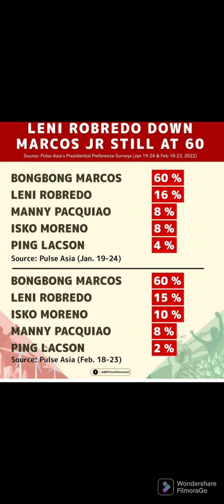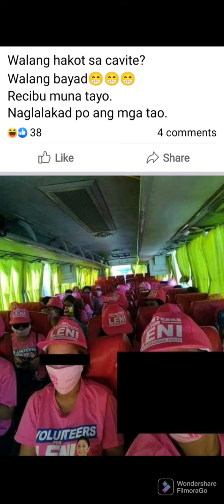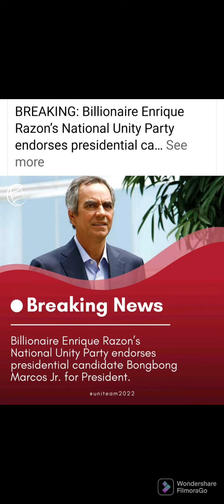FAKE DAW! (making issue) PROCLAMATION RALLY --gen.trias cavite🇵🇭🇵🇭🇵🇭✌✌✌👊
dailypointless ch